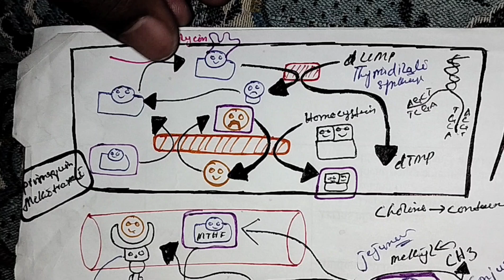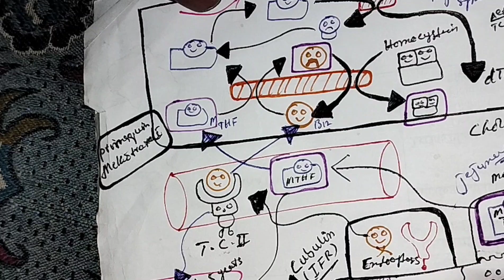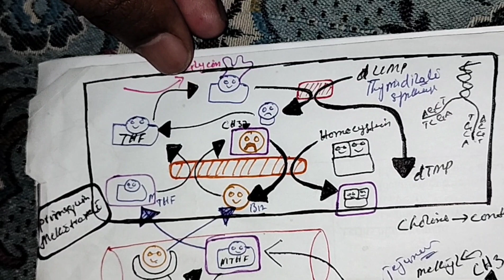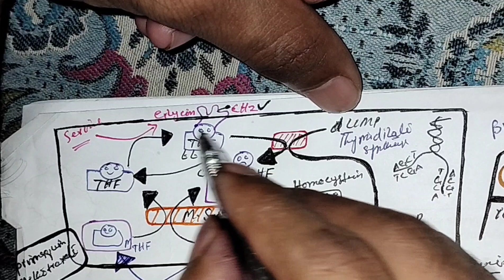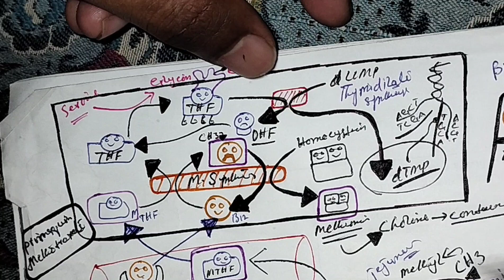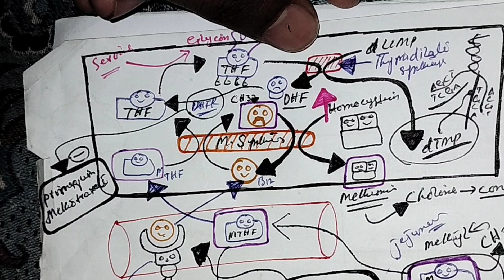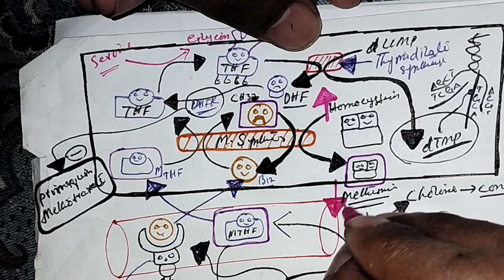Megaloblastic Anemia part II | Pathophysiology | Robbins | MAT MEDiCOS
objectives
1 formation of methionine from homocysteine
2 function of B12 and folic acid in the formation of methionine
3 how DNA impairment leads to megloblastosis